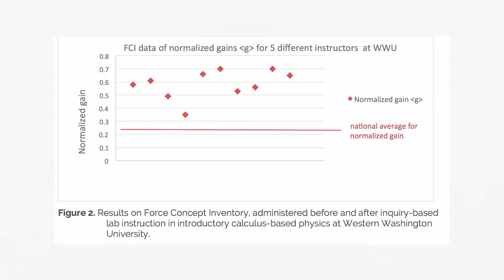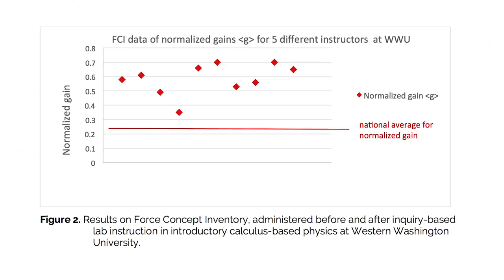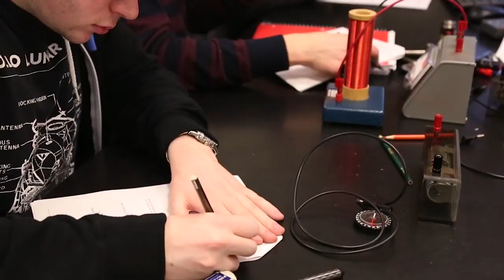Learning Benefits of Inquiry-based Learning (3 of 5)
Dr. Boudreaux thinks it is especially beneficial to learn physics using inquiry-based learning methods and describes how physics education research informed the design of the physics labs at Western Washington University.